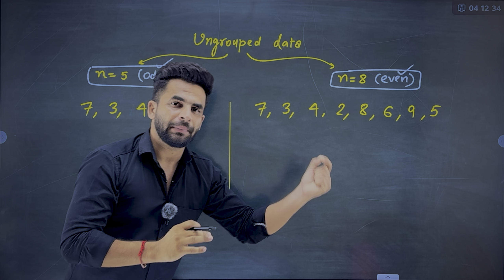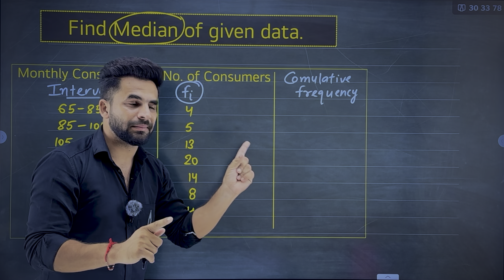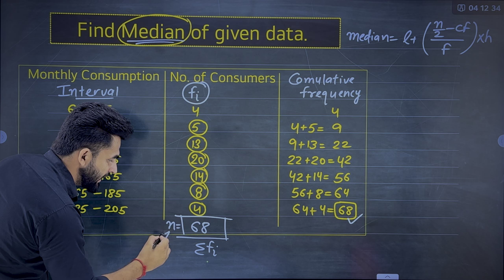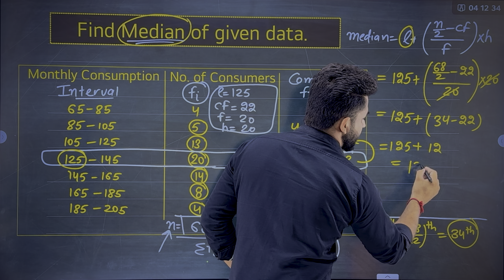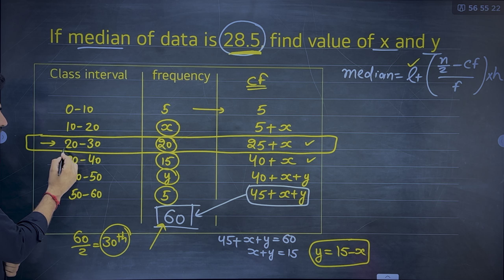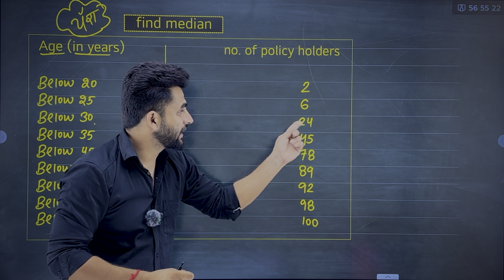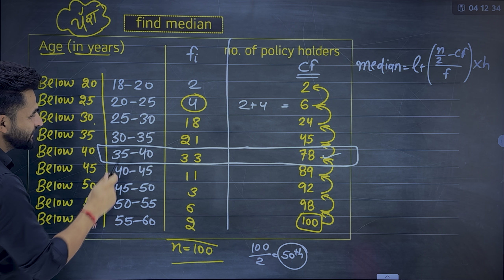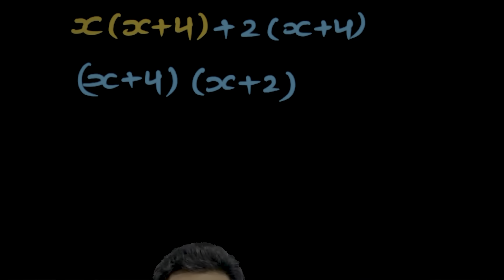3. STATISTICS (MEDIAN) 🔥 | Chapter-13 Class 10th NCERT MATHS | Best Concept Building by Avtar Brar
3. STATISTICS (MEDIAN) 🔥 | Chapter-13 Class 10th NCERT MATHS | Best Concept Building by Avtar Brar

2. STATISTICS (MODE) 🔥 | Chapter-13 Class 10th NCERT MATHS | Best Concept Building by Avtar Brar

1. STATISTICS (MEAN) 🔥 | Chapter-13 Class 10th NCERT MATHS | Best Concept Building by Avtar Brar

In this session, you will learn find out median of any problem.